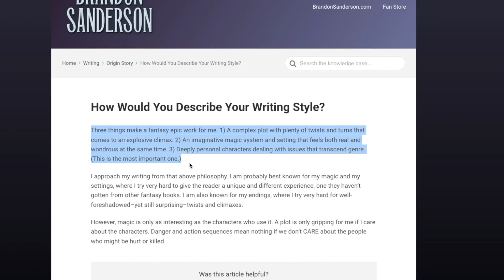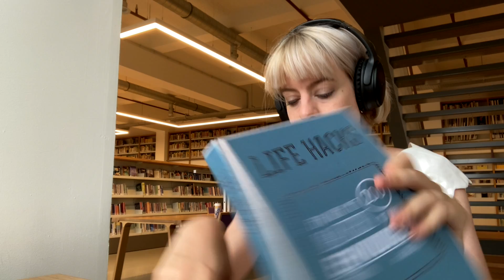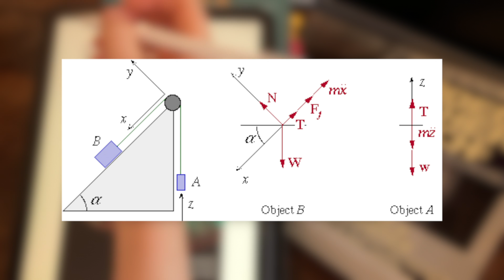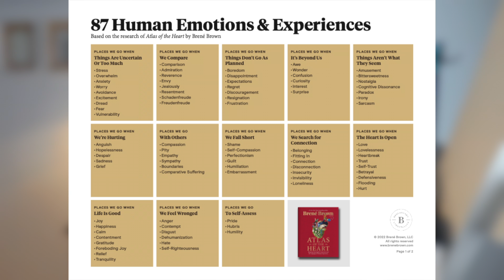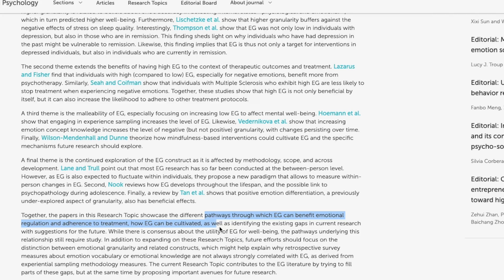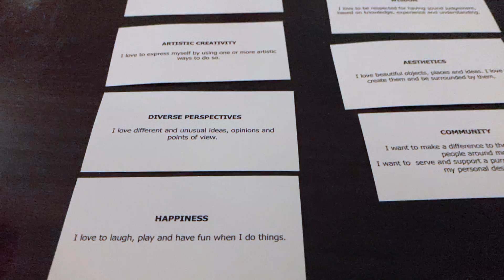3 books all students should read in 2023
Hi 👋 today I want to talk about my favourite books as a student 📚.

00:00 - Intro
00:39 - Show your work
04:52 - Straight A student
08:08 - Atlas of the heart

📚Resources:
Books I love:
Straight a student
Atlas of the heart

Sub count:
📈 43,700